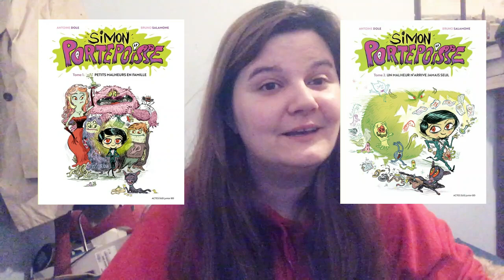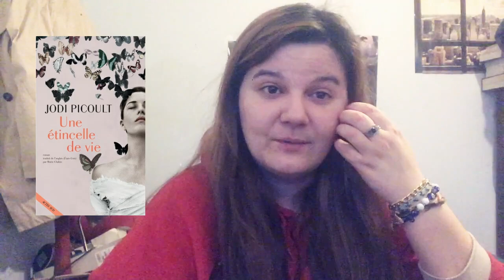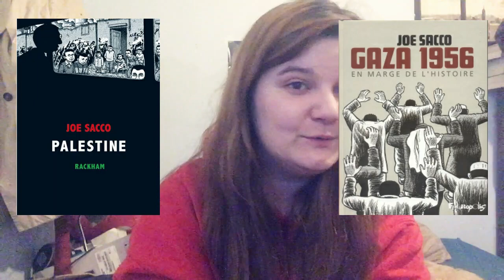TOP 12 lectures 2020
Coucou tout le monde, j'espère que vous allez bien ! Quelques liens
qui peuvent vous intéresser là-dessous :

Chaînes mentionnées :
Pikitibouquine

Sites mentionnés :
athenais Jewels

Livres mentionnés :

La Passe-miroir - Christelle Dabos
Magic Charly - Audrey Alwett
Simon Portepoisse - Antoine Dole et Bruno Salamone
Une étincelle de vie - Jodi Picoult
Palestine - Joe Sacco
Gaza 1956 - Joe Sacco
Le parfum du bonheur est plus fort sous la pluie - Virginie Grimaldi
L'anti-magicien - Sebastien De Castell
Creuse la mort - Paul Clément
Le papillon des étoiles - Bernard Werber
Le pays des contes - Chris Colfer
Le parfum - Patrick Süskind
L'épouvanteur - Joseph Delaney